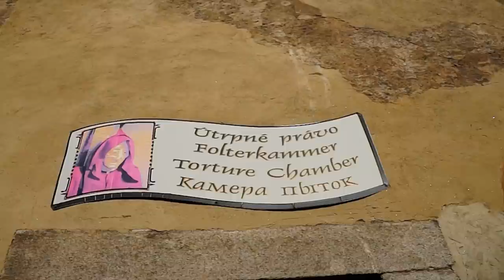Hrad Loket: Folterkammer - Torture Chamber - Камера пыток [ CZECH REPUBLIC ]